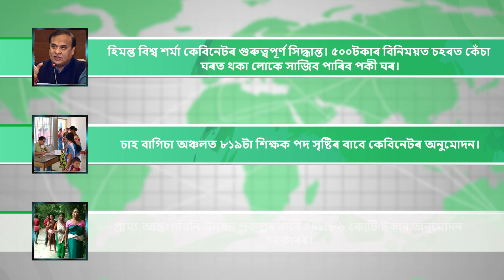ডিব্ৰুগড়ত আজিৰেপৰা দুদিনীয়াকৈ অনুষ্ঠিত হৈছে আন্তঃৰাষ্ট্ৰীয় G20 সন্মিলন৷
১. ডিব্ৰুগড়ত আজিৰেপৰা দুদিনীয়াকৈ অনুষ্ঠিত হৈছে আন্তঃৰাষ্ট্ৰীয় G20 সন্মিলন৷

২. মাইবঙত ডিমা হাছাও জিলা কৃষি কাৰ্যালয়ৰ অতিথিশালা উদ্বোধন।

৩. ধেমাজিত PM-KISAN আঁচনিৰ নতুন হিতাধিকাৰী বাচনি সন্দৰ্ভত এক সজাগতা সভা।

৪. ডিমা হাছাওত "Knowledge Center"ৰ নিৰ্মাণকাৰ্যৰ শুভাৰম্ভ।

৫. গুৱাহাটী ৰেল ষ্টেচনত ভাৰত গৌৰৱ ৰে’ল, যাত্ৰীক উষ্ম আদৰণি।

৬. কামৰূপ মহানগৰত মাছ বিক্ৰীৰ বাবে মীন বিভাগৰ ৰেফ্ৰিজাৰেটৰ সংলগ্ন তিনিচকীয়া বাহন বিতৰণ।

৭. চালে চকু ৰোৱা এখন কৃষি পামত কৃষিমন্ত্ৰী অতুল বৰা।

৮. হাইলাকান্দি কৃষি বিভাগৰ কৃষি মেলাত অংশগ্ৰহণ Graduate Farmer  ৰয়েল নাৰ্চাৰীৰ।